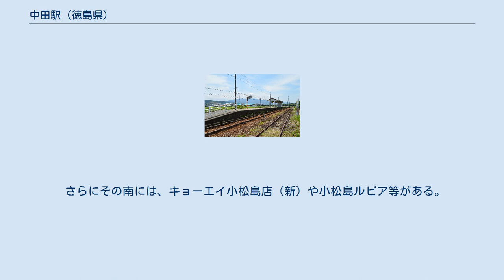中田駅 (徳島県)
ホーム 駅前風景 中田駅（ちゅうでんえき）は徳島県小松島市中郷町長手にある四国旅客鉄道（JR四国）牟岐線の駅である。
駅舎を有しホームとの間を構内踏切が結ぶ。
ホーム上に水飲み場跡がある。
改札内に汲み取り式便所がある。
駅舎内には自動券売機がある。
 1985年までは小松島線の分岐駅で、北側にある駅舎正面にもホームがある2面3線の構内配線であった。
小松島線は駅東方（南小松島側）から分岐していた。
 かつては駅西方（地蔵橋側）で現在の国道55号徳島南バイパス小松島跨線橋（1972年竣工）の下から日本専売公社小松島工場専用線が延びていたが、1970年（昭和45年）頃に廃止された。
 1992年からJR四国の契約社員による業務委託駅であったが、2010年10月1日に無人化された。
徳島駅が管轄している。
 駅前には郵便ポストや公衆電話や白ポストがある。
 かつては当駅から小松島市営バス小松島線代替バスが発着していたが、廃止された。
その名残で、駅舎横にバス停ベンチと上屋がある。
 2019年12月13日にトイレが廃止された。
トイレを使いたい場合、ハローズ江田店（24時間営業）やローソン小松島南バイパス店（24時間営業）のトイレを利用することになる。
 さらにその南には、キョーエイ小松島店（新）や小松島ルピア等がある。
 1日平均乗車人員は下記の通り。